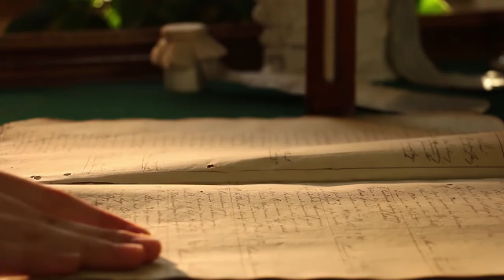LEKOVITE PRIČE | Narodna verovanja: Raskrsnica | TV DR